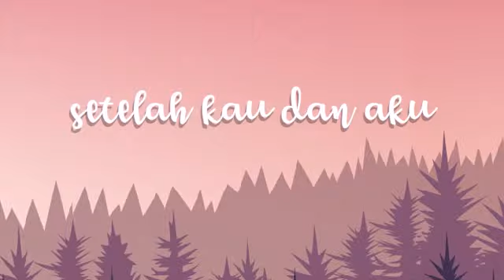Gavino - Lupakan Aku [Lyric Video]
GAVINO

Album : Yang Terindah
Rilis : 2018

Crazy Black Records 2018